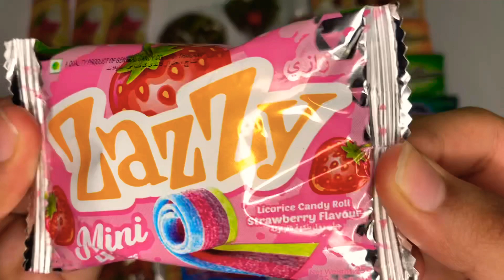Zazzy mini 4 colours roll 😋😝